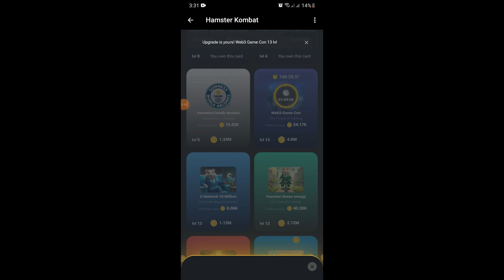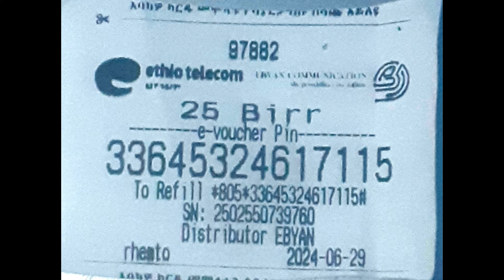hamster kombat daily combo July 4: hamster kombat daily combo today | HAMSTER KOMBAT in Ethiopia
kombat daily combo July 4 ethiopia: hamster kombat daily combo | HAMSTER KOMBAT in Ethiopia 2024

in this video i will show how to get hamster kombat daily combo new card July 4 in Ethiopia with simple and easy way. please watch full video and have fun.